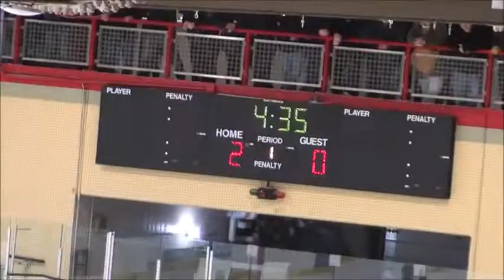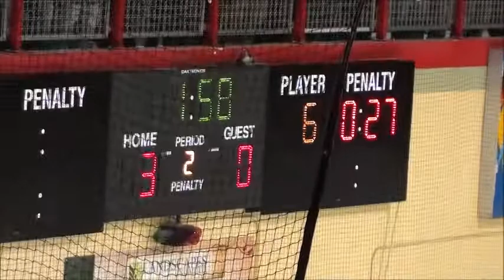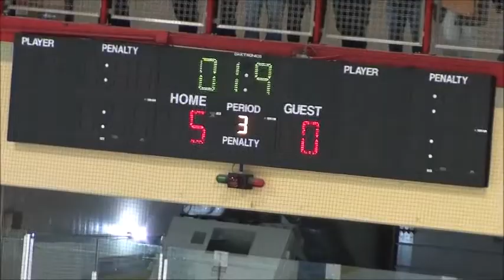Erickson's biggest shutout of his career to date! '22 SECTION FINAL!